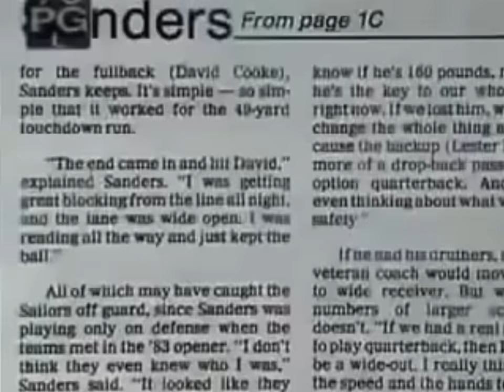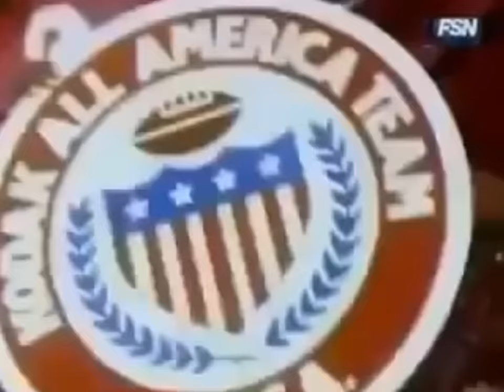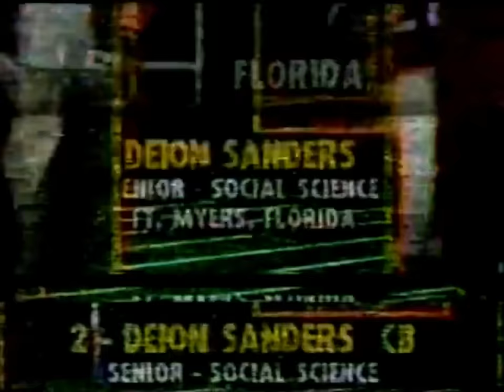Deion Sanders FSU Highlights (1985-1988)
Deion Sanders Football Highlights at Florida State